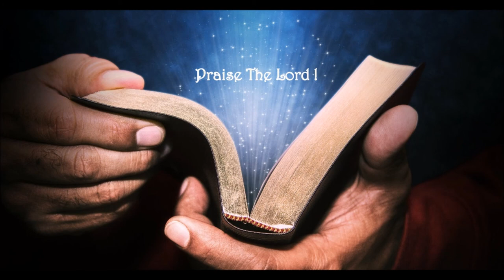Hayung Kotor O || Kokborok Gospel Song